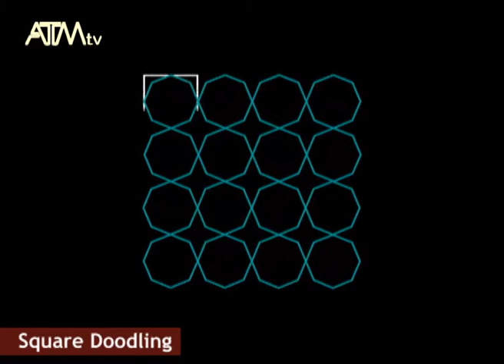Square Doodling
Doodling with squares by James Robinson for Mathematics Teaching 216i